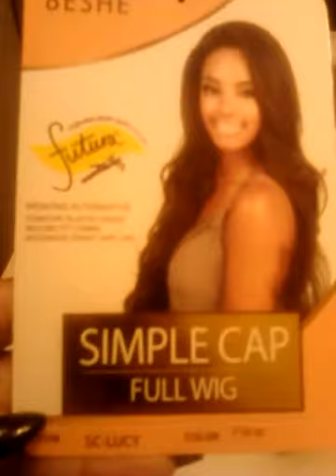Hair review for the beshe SC-Lucy full wig (in color 1B/30)